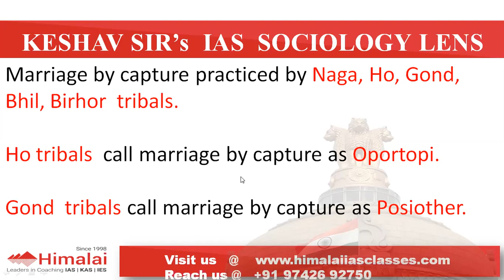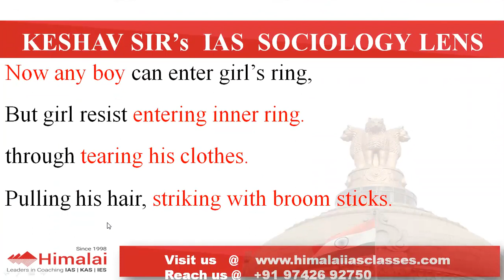UPSC Mains - Sociology - Chapter Marriage 5 | UPSC CSE Preparation | By Keshav Sir- Himalai IAS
Marriage is a legitimate bond between male and female. For tribals marriage contracts.
Probationary Marriage:
Before marriage boy can live in his sweetheart  (i.e., girl) house for weeks together, If a boy and girl like each other, they will marry. If they don’t like a boy will give cash compensation to the girl’s parents, he will come out. It is useful for knowing the attitudes of  Boy and Girl. Probationary practised by Kuki tribals. Kuki tribals living in Tripura.
Marriage by capture: Kidnapping  Girl and marry. Kharia tribal boy capture girl. through applying  Vermillion on girl. Marriage by capture practised by Naga, Ho, Gond, Bhil, Birhor tribals. Ho tribals call marriage by capture as Oportopi. Gond tribals call marriage by capture as Posiother.
Marriage by Trial:
As per this boy will marry a girl after proving his personal courage physical capability and bravery in front of the girl. Bhil tribals, during Holi festival day, unmarried boys and unmarried girls dance around a pole. Girls make the inner ring around a pole. Boy makes the outer ring around a pole. Now any boy can enter girl’s ring,  girl resists entering the inner ring, through tearing his clothes, pulling his hair, striking with broomsticks. Successful boy enter’s inner ring, climb the pole. Hit coconut which tied on top of the pole. Now he can choose any girl from the inner ring.
Marriage by purchase:
Boy purchase girl through paying bride price cash payment to girl’s parents. It is practised by Naga, Rengmanaga, Ho, Angami Naga tribals.

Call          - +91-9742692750